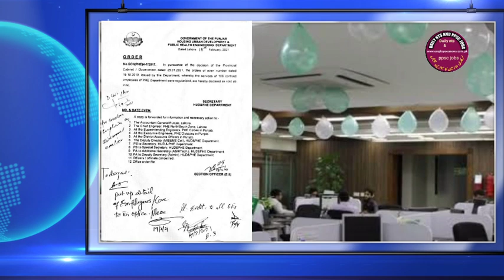Sad news about government employees in Punjab I regularisation of employees canceled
Punjab government n public health engineering k employees ko pehly court k order پر permanent kiya lakin ab regularisation k order canceled kr diye government employees bhut preshan hein

Welcome to Daily nts and ppsc jobs your number one source for all government employees update of Pakistan. We're dedicated to providing you the very best of information regarding salary increase, group insurance, time scale, promotion, up gradations and daily basis employees news and issues,

DAILY NTS AND PPSC JOBS has come a long way from its beginning to provide authentic news regarding government employees

We hope you enjoy our news as much as we enjoy offering them to you.